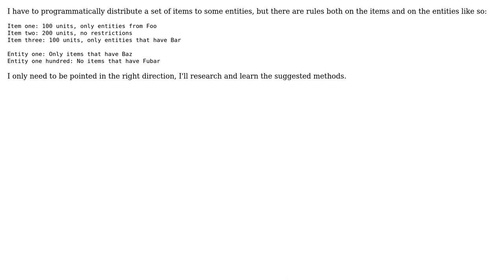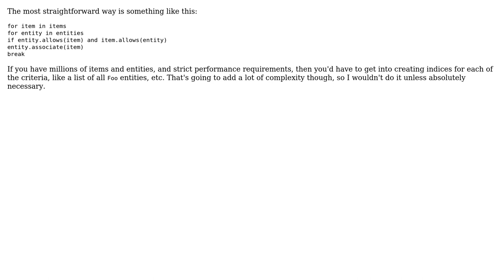Software Engineering: What is a good algorithm to distribute items with specific requirements?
With thanks & praise to God, and with thanks to the many people who have made this project possible! | Content (except music & images) licensed under CC BY-SA | Music | Images & others | With thanks to user Yusubov user user66160 user Karl Bielefeldt and the Stack Exchange Network Trademarks are property of their respective owners. You are responsible for your own actions.